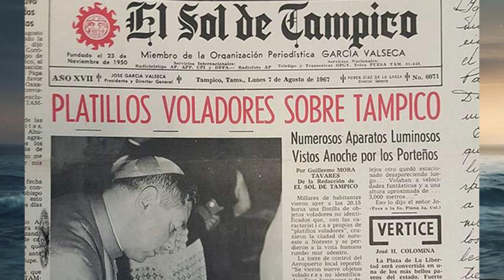BASE EXTRAT3RRESTR3 AMUPAC